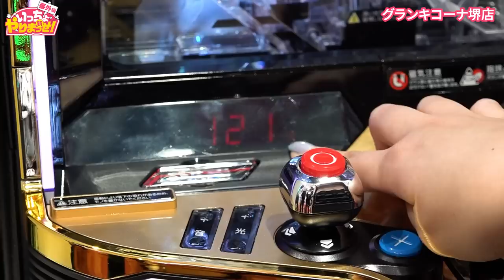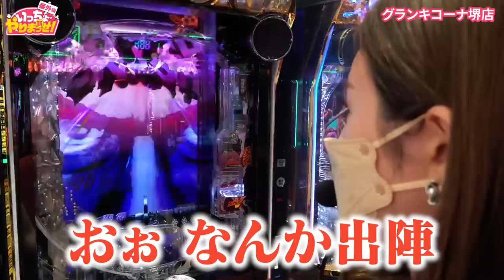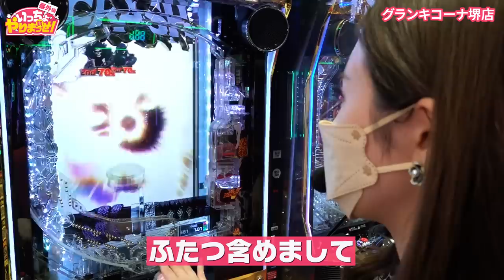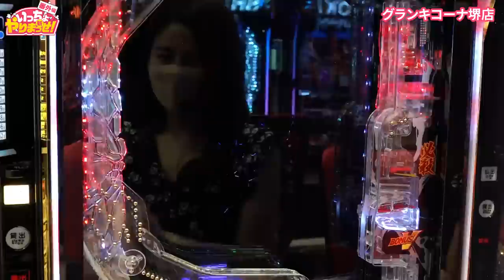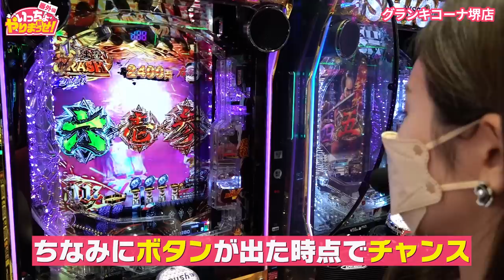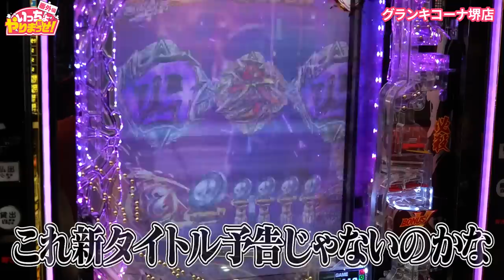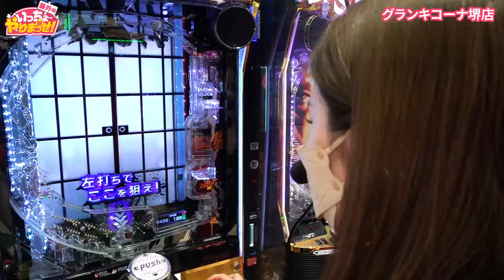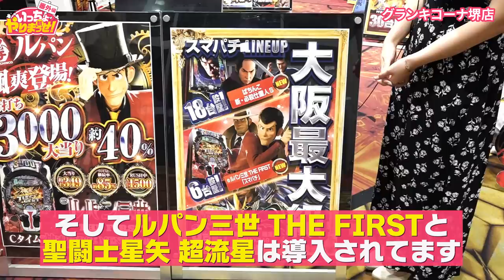第一弾【仕置人 】いっちょやりまっせ‼️特別編 in グランキコーナ堺店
【出演者】
ユウリ さん

【収録店舗】
グランキコーナ堺店
所在地：〒590-0061 大阪府堺市堺区翁橋町１丁７−１

【紹介機種（P-WORLD参照）】
型式名　　：ぱちんこ 新・必殺仕置人S
メーカー　：京楽

▼〈ぱちんこ 新・必殺仕置人Ｓ〉はこちら

《公式》キコーナ広報アカウント

キコーナグループ広報アカウント

関西を中心に全国展開するパチンコチェーン「キコーナグループ」が

□配信中番組□
【回胴の女帝】
打倒‼鉄人の名のもとに集められ、建てられた『回胴の館』
そこに集う芸能界を代表するセクシーと美貌を兼ね備えし４人のお嬢様が
館に訪れしチャレンジャーと対峙する。
出演者：森咲智美さん、今野杏南さん、長澤茉里奈さん、天使もえさん

　この番組は、橘リノさんとリノさんがノリノリで
　ノリ打ちミッションにチャレンジ‼️
　３名様にプレゼント致します‼️
　一緒にTシャツを着て、ノリノリで遊びましょう‼️